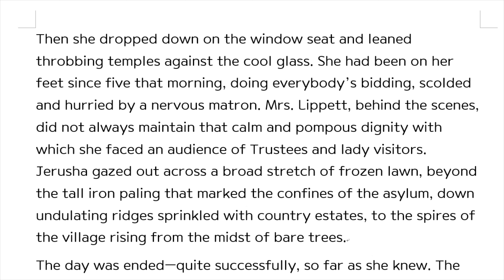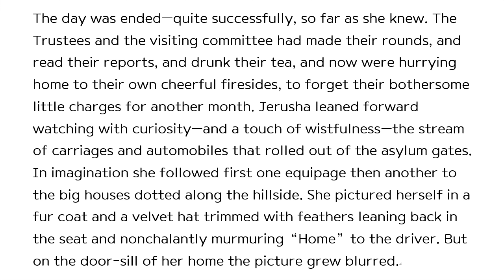Daddy long legs 2 (full audiobooks with text, reading ASMR) 키다리 아저씨 영어 원서 읽기 (오디오북 낭독 ASMR)